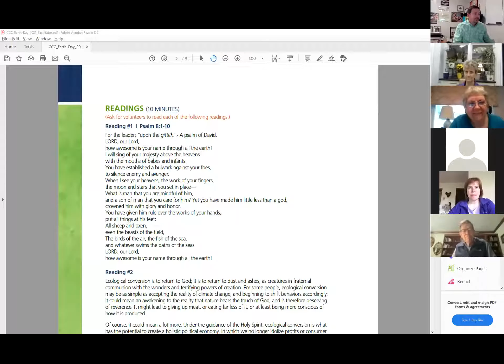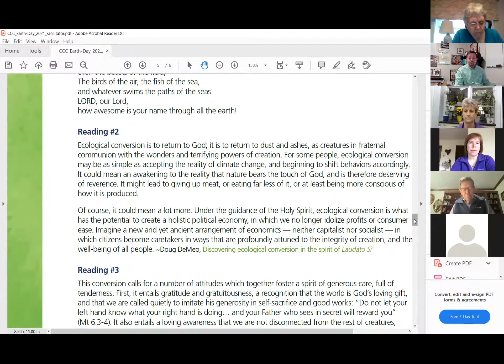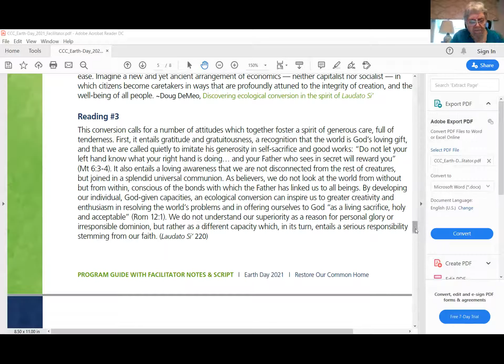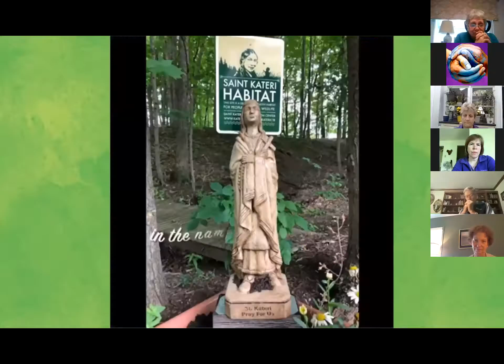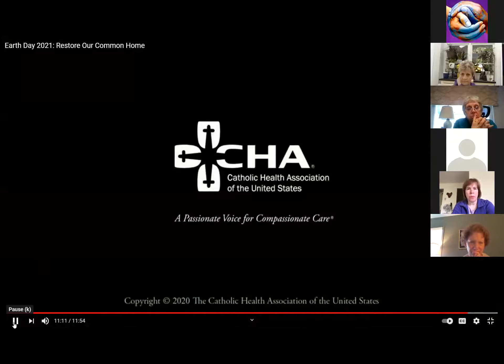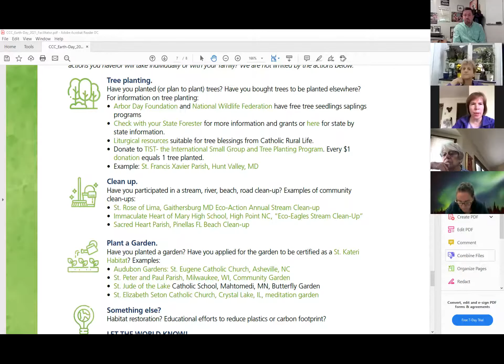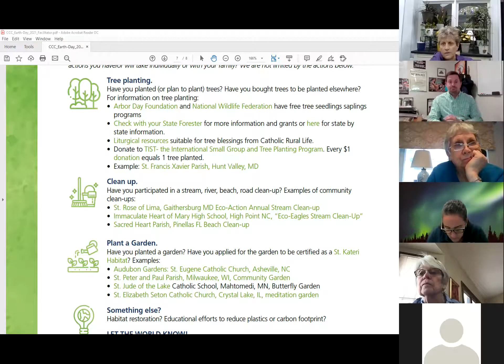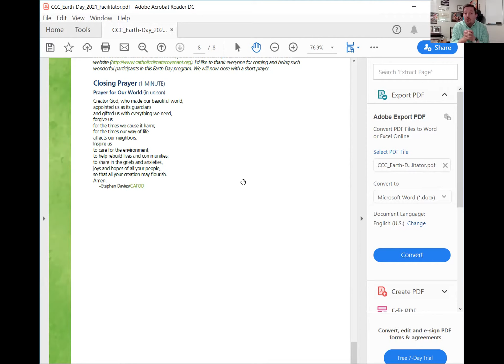Care for Creation Task Force - Earth Day Service 2021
Celebrating the 51st Earth Day, praying for all of God's creation